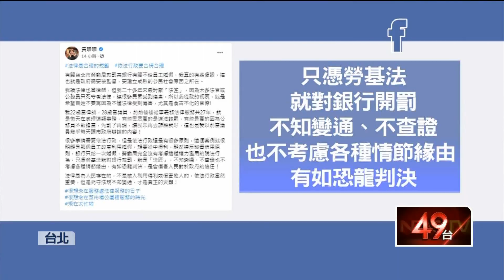行員「重覆結婚」4次！ 銀行拒給32天婚假遭罰 黃珊珊批：恐龍判決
台北市一名銀行員動歪腦筋，在37天內與同一個對象結婚4次、離婚3次，請了4次共32天的婚假，但銀行只批准第一次結婚的8天假，結果遭勞動局開罰，儘管公司提起訴願，但礙於法令規範，只能乖乖給假，不過這樣的行徑，讓台北市副市長黃珊珊昨（13）日在臉書上PO文，直呼傻眼，批評勞動局對銀行開罰是「法匠」行為，有如恐龍判決。 對此北市勞動局長今天回應，已經撤銷對銀行裁罰2萬元的處分。